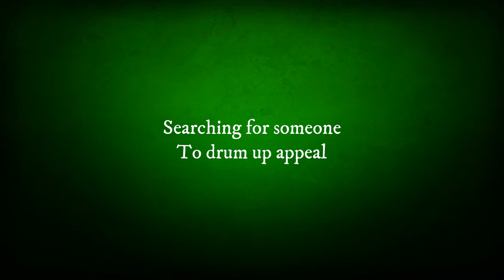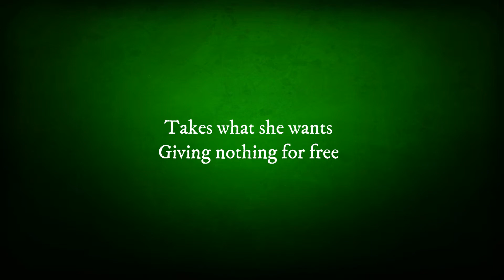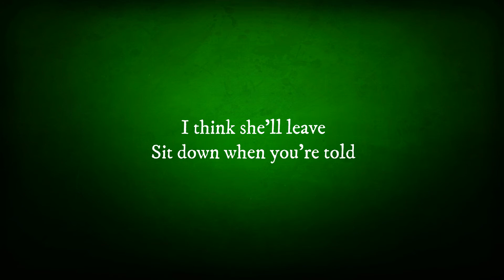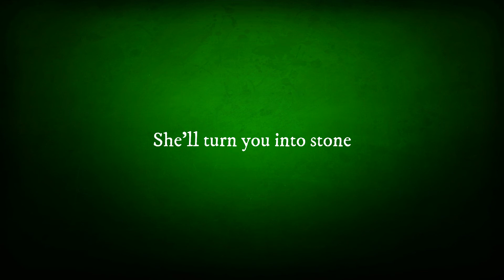Vicious Rumors - Medusa (lyrics)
From album Soldiers Of The Night